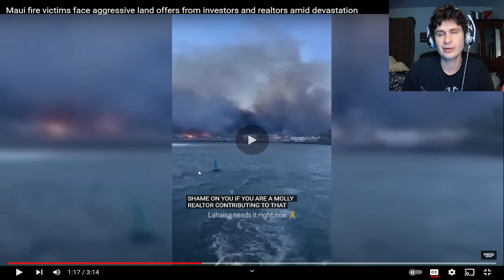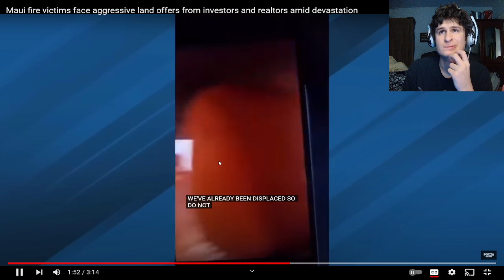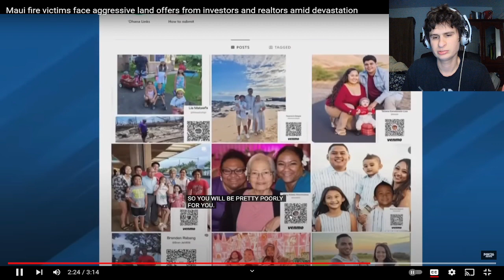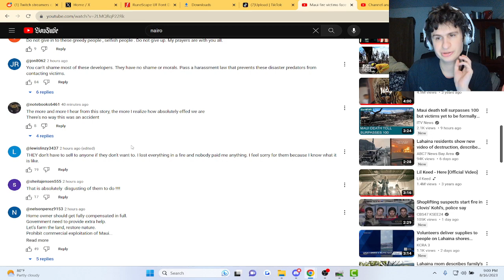Maui fire victims face aggressive land offers from investors and realtors amid devastation Reaction!